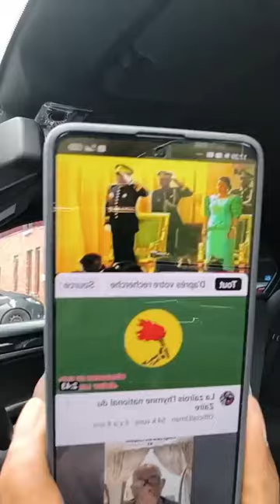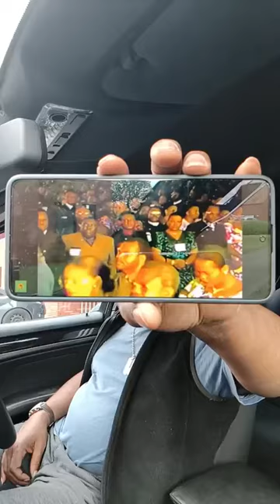FÉLIX AZA LIBABE